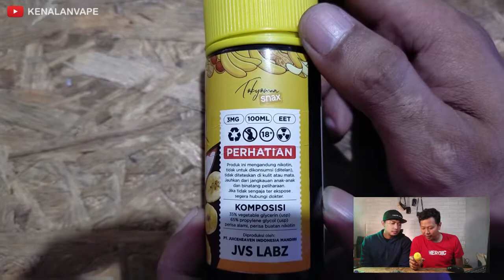Liquid pisang kacang & cokelat yg tersembunyi - TOKYOMAN SNAX BANANA CRISPY NUT By JVS x Tante Ernie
Menurut Opini Kalian ajah yahhh...
BAGUS / ENAK itu Relatif, setiap orang dan dulur dulur mempunyai pendapat yang berbeda-beda sesuai Vape Experience pribadi yang hanya bisa dirasa, bukan diDENGAR atau DILIHAT.

Salam Vapers.